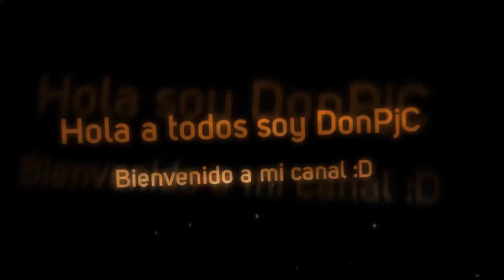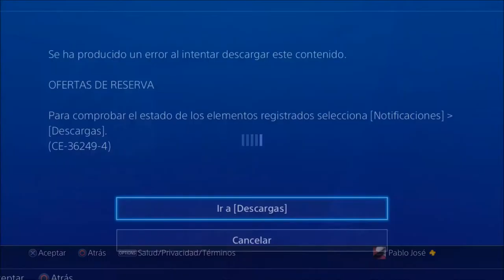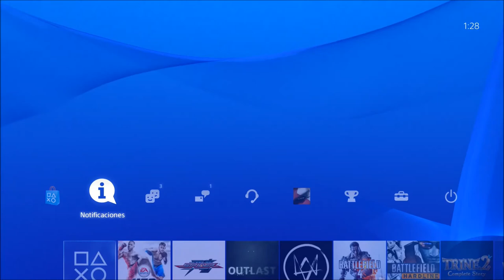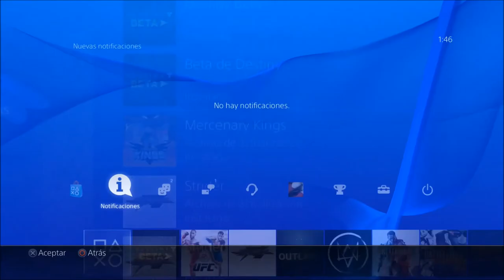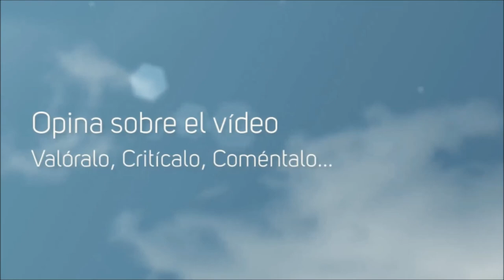Destiny Beta Ps4 Gratuita Descargar ^^